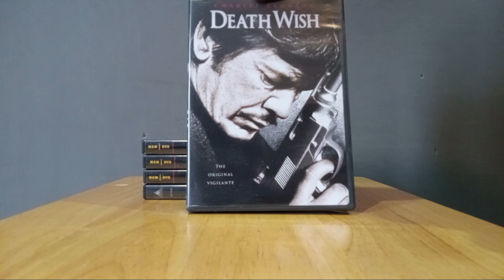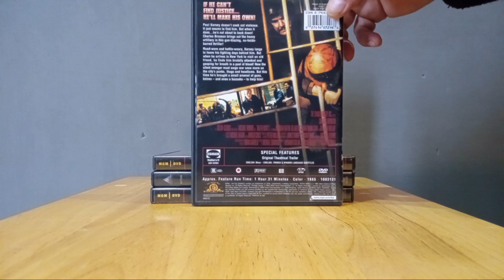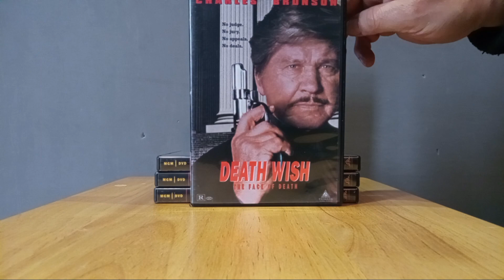Death Wish Collection (Charles Bronson) 1-5 DVD